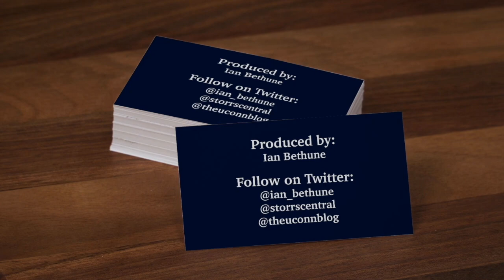Geno Auriemma Postgame Press Conference (Providence) - 1/9/21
UConn head coach Geno Auriemma talks to the media after the 87-50 win over Providence on January 9, 2021.